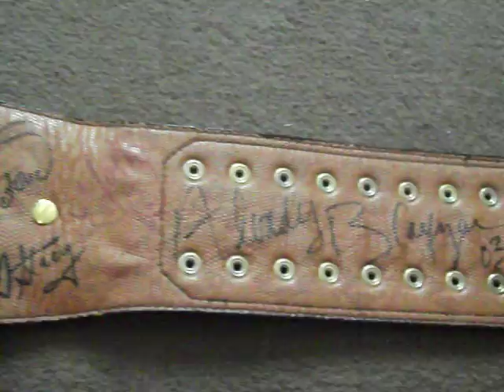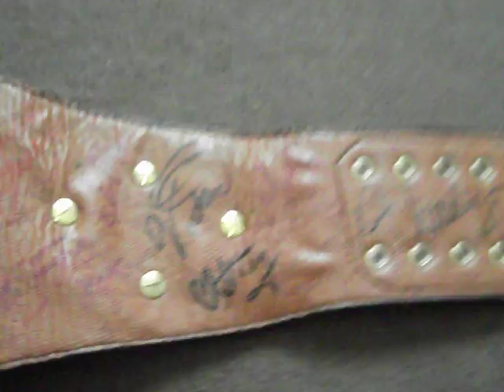My NEW Replica Belt